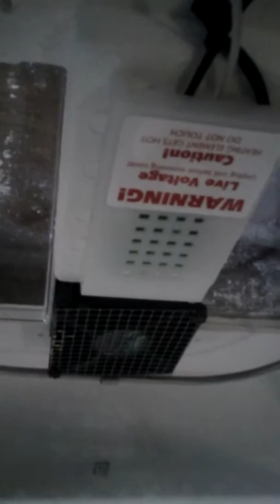Little Giant Egg Incubator Homemade Fan Mod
Little Giant Incubator Homemade Fan Modification. Simple DIY mod to circulate air in incubator.